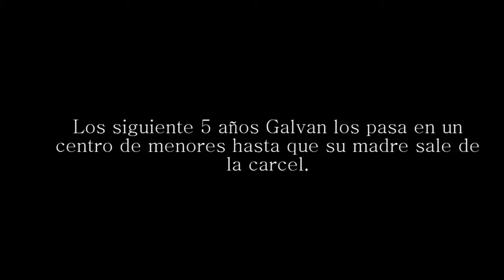los sims 3 el heredero capitulo 22 - historia sims 3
los sims 3- el heredero capitulo 22
El Heredero. Debio criarse rodeado de lujos de comodidades.  pero la realidad fue bien distinta fue criado por su abuela humildemente. en uno de los  barrios mas  humildes de la ciudad. dónde pasaria los primeros años de su infancia.
El Joven Galván crecía rápidamente,  su abuela esa gran mujer, que le estaba criando. esa mujer se había convertido  en Madre y Padre a la vez.   la mujer que le dio el amor,

el cariño la persona que le enseño todo. quien le cuido cuando enfermaba. quien le castigaba cuando erraba en sus acciones.  no conocia a su madre nada mas que por fotos y  cartas y  a su padre ni eso. y aunque anhelaba conocer a su madre muy dentro de el sabia que tenia a la mejor madre del mundo su abuela Y mientras crecía conocio el amor ese amor que aveces se queda pegado para siempre. un amor de niño pensó en aquel entonces. su mejor amiga. pero muy dentro de el  sabia que esa niña con la que jugaba en las orillas del mar seria el amor de su vida. Pero las cosas no salen como uno quieren y el pasado debe regresar.